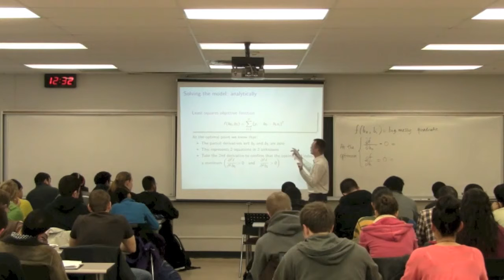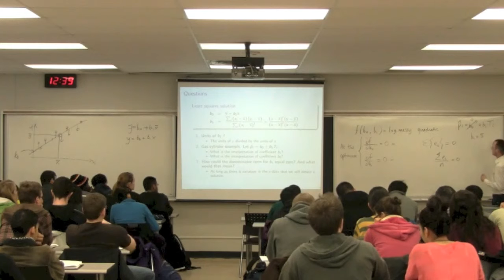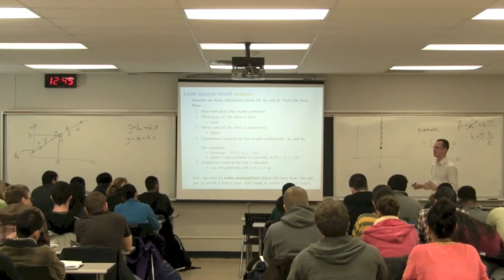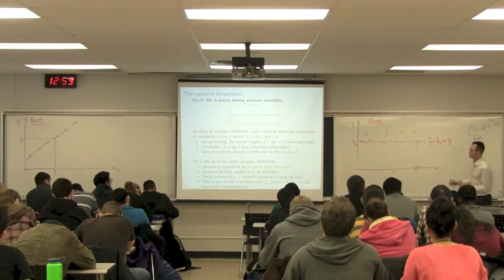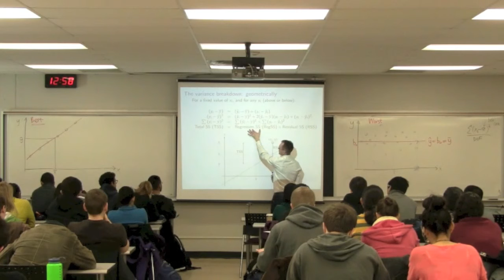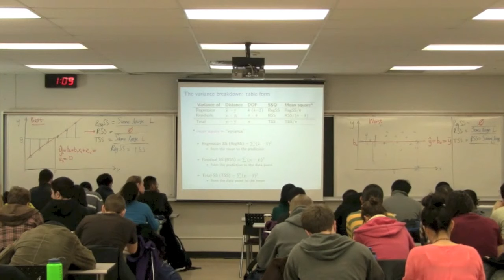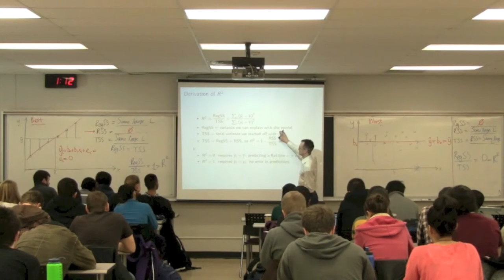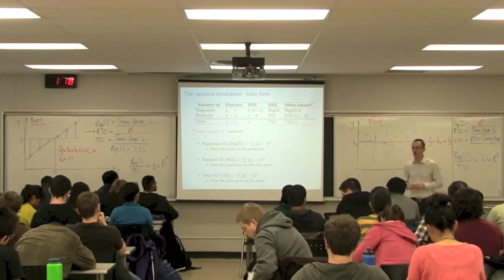4C3 2013 Class 06C